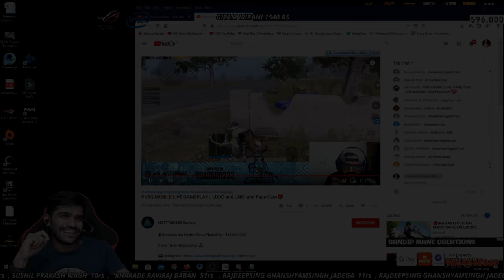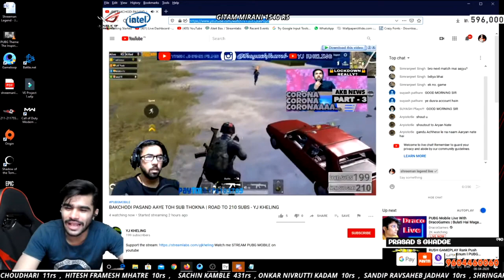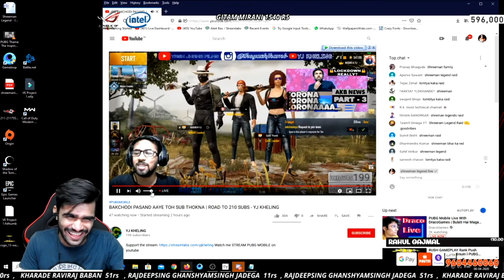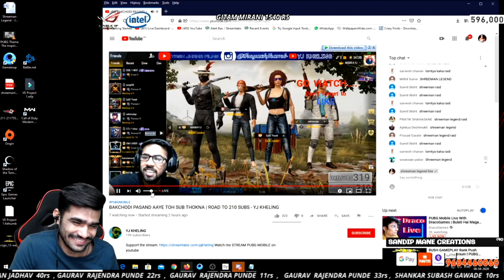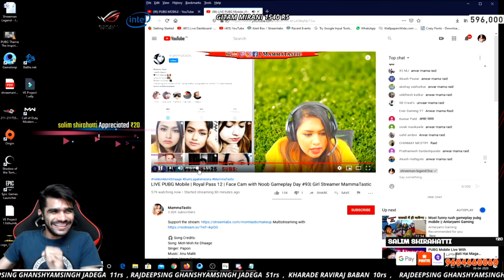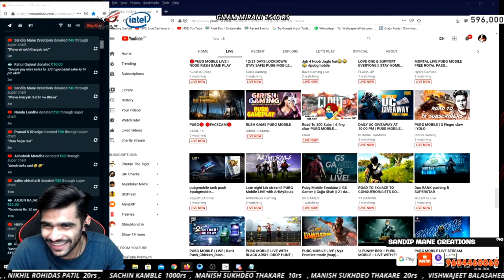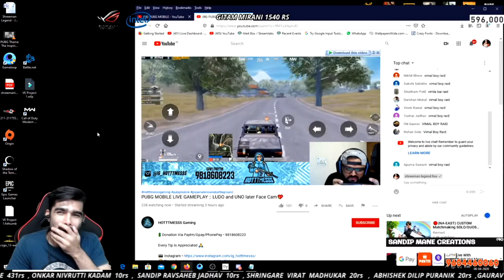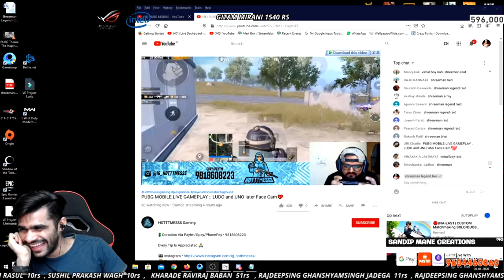Shreeman Legend funny Raid on😍💖girl gamer ||🤣Full on comedy || funny moments👌|| Raid with full इज्जत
Shreeman Legend vs Raids || Full comedy content || PUBG Mobile Funny moments || Raid with full इज्जत

Hello guys,
In this video Shreeman legend raids on some guys who plays pubg mobile for becoming like levinho for giving some supports to that people.

Shreeman raids for giving some positive energy to some youtubers many peoples hates raids but raid is for making some happy faces.

(best comedy marathi streamer , The shreeman legend live)